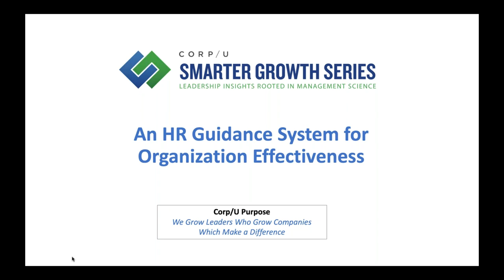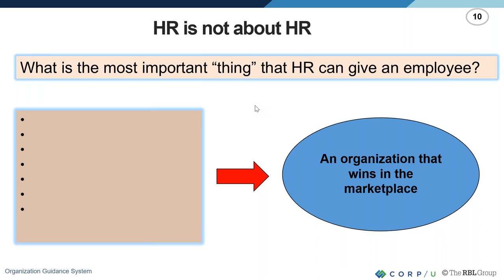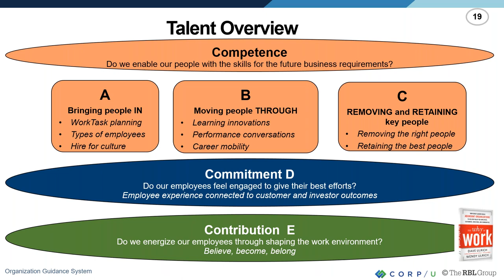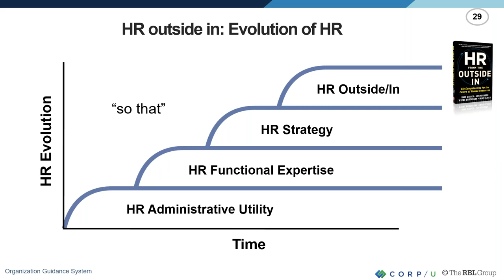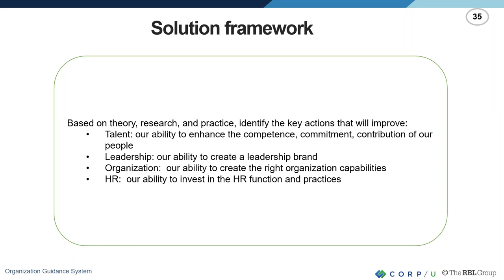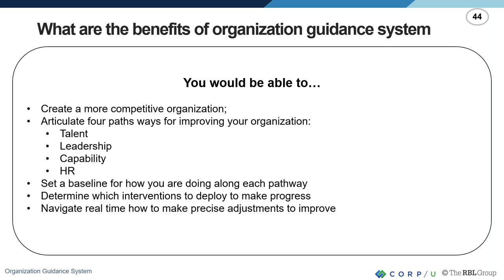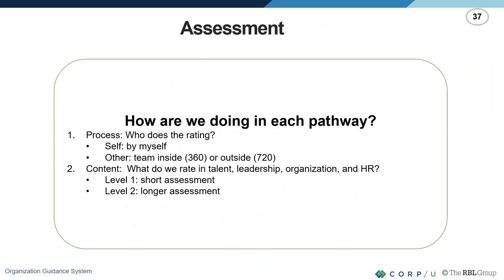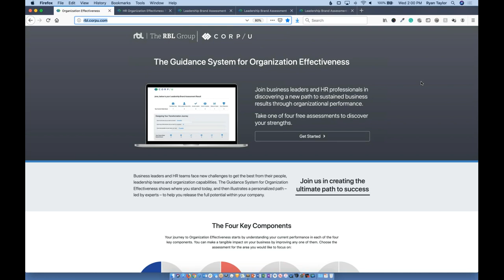Dave Ulrich Presents New Organization Effectiveness Diagnostic and Guidance System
Join us with Dave Ulrich, the father of modern HR, learn the four key pathways to help you build a more effective organization.

To improve performance immediately:
* Learn about new research on organizational effectiveness guided by Dave Ulrich and leading HR practitioners
* Gain access to new tools which will guide you to better decisions